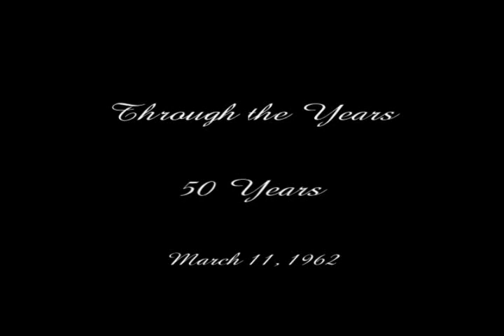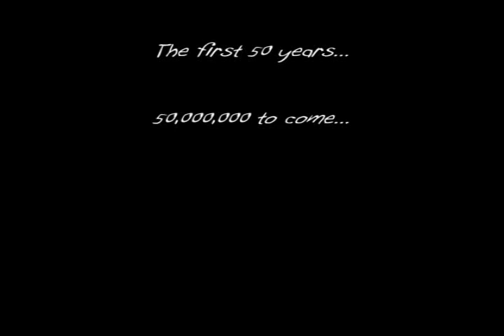Carle & Evelyn Bender 50th Anniversary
A slideshow of 50 years of memories from the marriage of Carle and Evelyn Bender.  Married March 10, 1962.